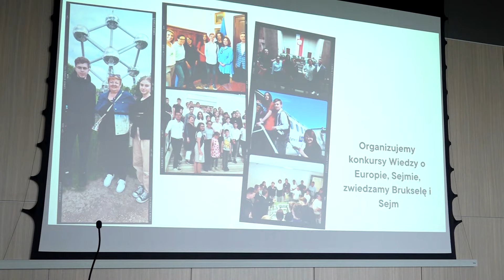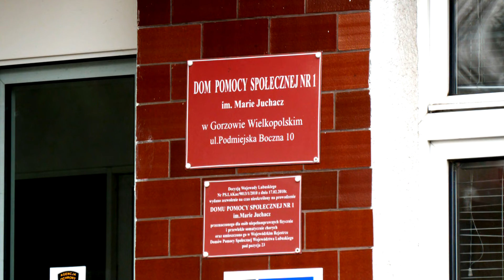Informacje Telewizji Gorzów - 07.03.2024